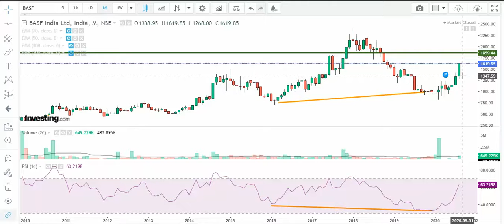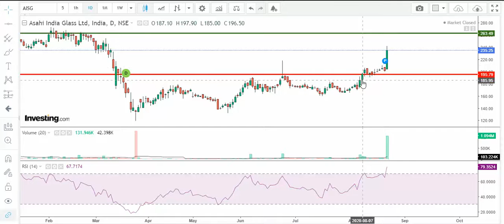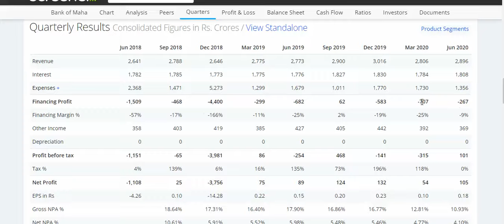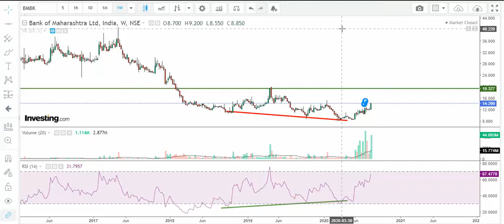BASF India - Asahi Ind Glass - Bank of Maharashtra- Prism Johnson Tech Opinion 23 08 2020